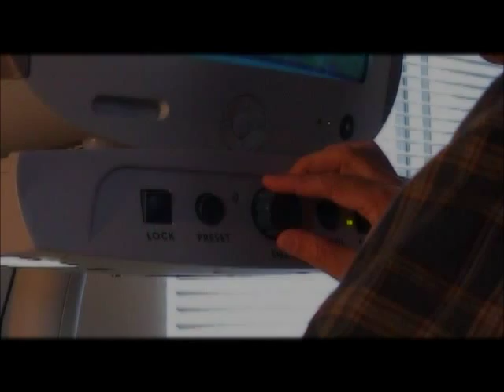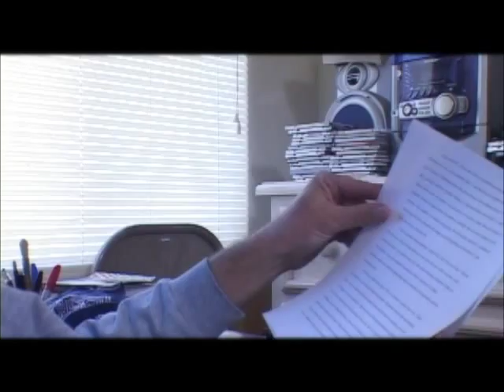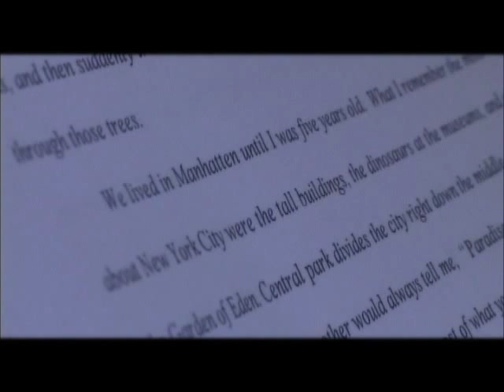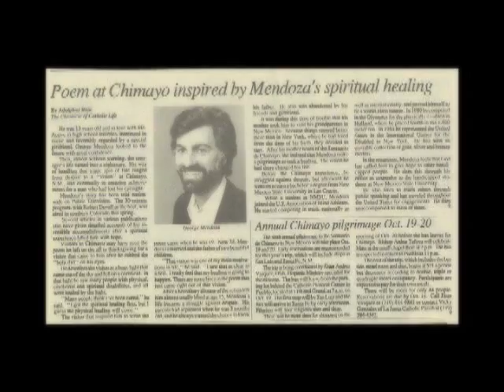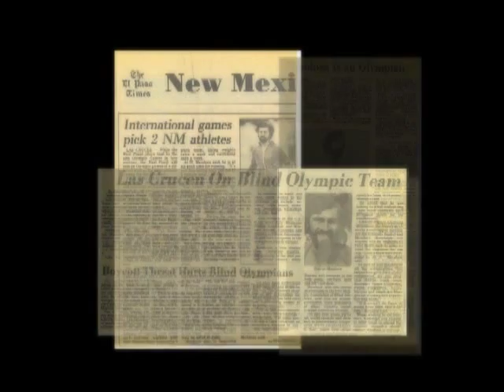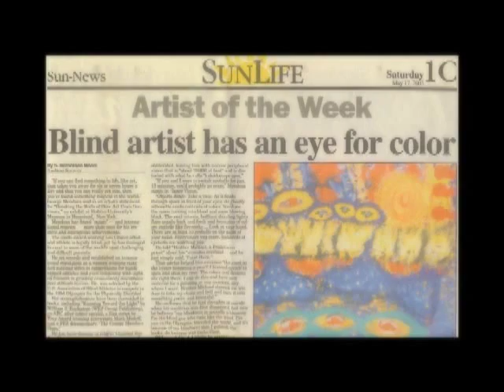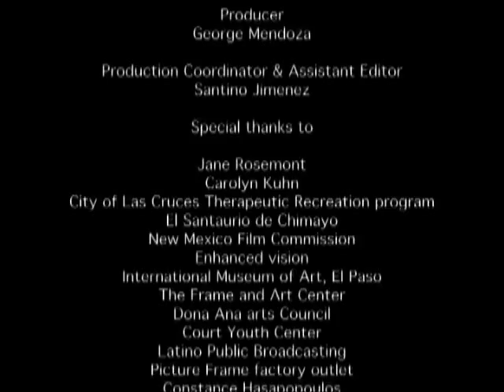Vision Of The Soul: The George Mendoza Story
A little about my life as an artist. Filmed in 2007 in my home, Las Cruces New Mexico, by the NMSU Creative Media Institute. Underwritten and distributed by KRWG TV (PBS).